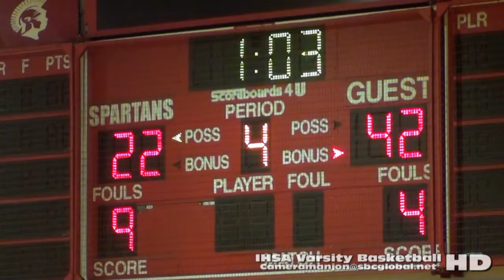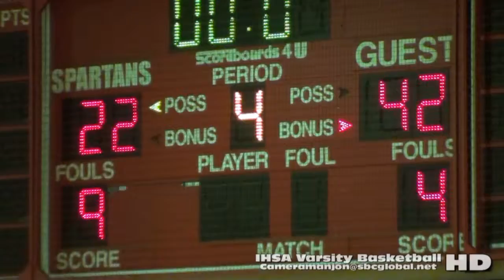* * [4] Mt Carmel Caravan@Hales Franciscan Spartans [JV] Basketball '16 CCL Sports/Cameramanjon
* * [4] Mt Carmel Caravan@Hales Franciscan Spartans (JV) Basketball (1-8-16) CCL Sports

Mt Carmel Caravan@Hales Franciscan Spartans